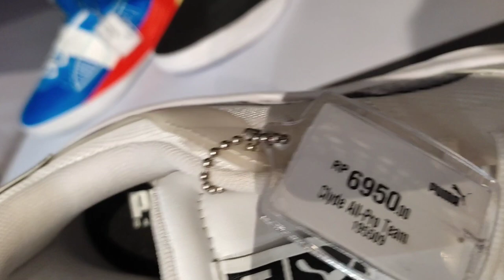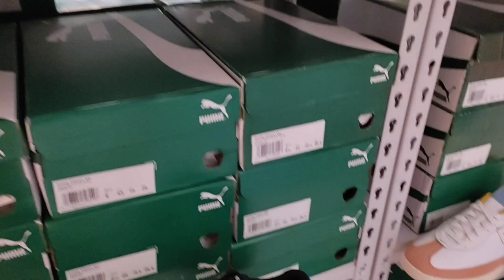PUMA Outlet Store | Riverbanks Mall,Discounted Price on Shoes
PUMA Outlet Store,Riverbanks Mall,Marikina City discounted price on basketball,leisure,running,casual,crosstraining shoes.

Court Rider 2.0

padyaknidok

Padyak ni Dok